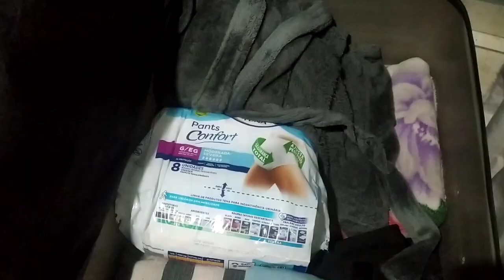Kevin tá chegando.. Tudo preparado pro Kevin nascer Malas maternidade,❣️😍